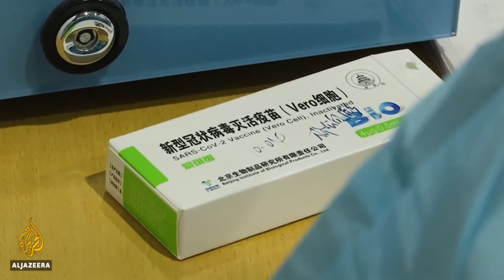MELISA FAVERO - SITUACIÓN EN CHINA